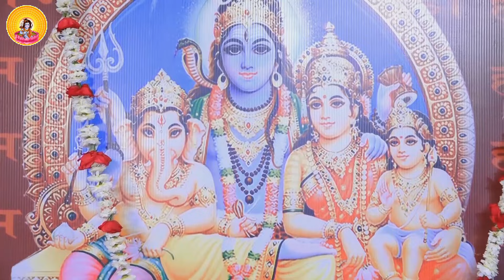उत्तराधिकार कब जरूर सौंप देना चाहिए? I Pujya Prembhushanji Maharaj I SATNA M.P.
Prembhushanji Ramkatha SATNA M.P.
Katha Summary:
उत्तराधिकार कब जरूर सौंप देना चाहिए?  SATNA M.P.
Pujyashri’s Ram Katha in  SATNA M.P.
II*II*II*II*II*II*II*II*II*II*II*II*II*II*II*II*II*II*II*II*II*II*II*II*II*II*II*II*II*II*II*II*II*II*II*II*II*II*II*II*II*II*II*II*II*II